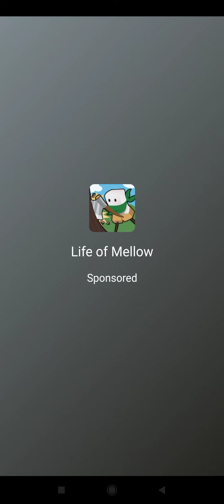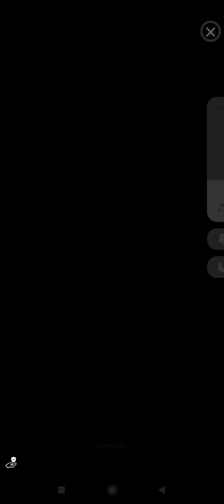my little universe part 2 ii